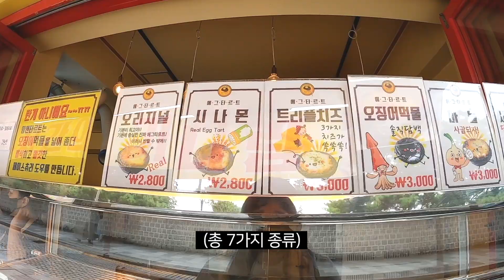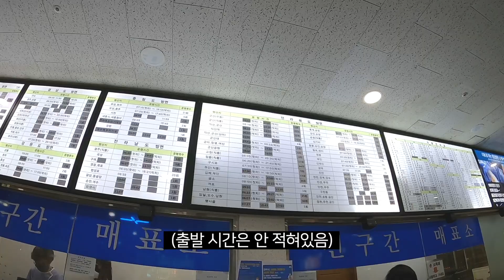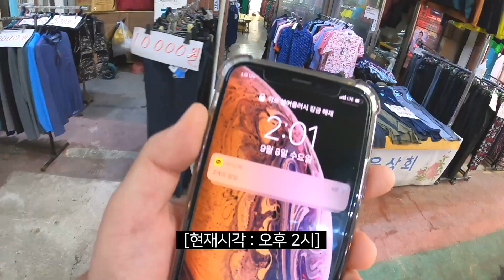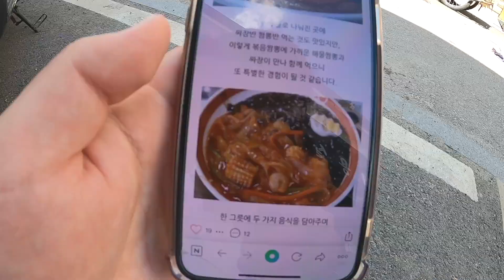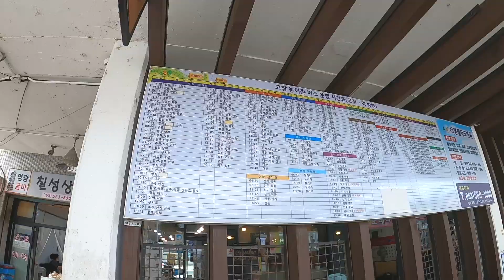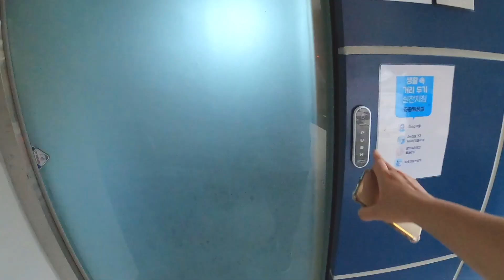먼 타지에서 집 없는 떠돌이 생활 첫 야외 취침 - 국내4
이번에도 목적지 없는 여행을 했습니다.
발 닿는대로 무작정 걷고 걷고 또 걷고
어디까지 갈지는 저도 모르겠습니다.
감사합니다.

카메라
- GoPro 8